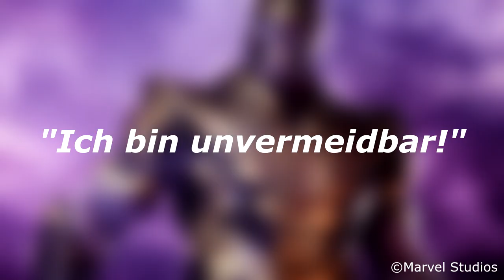Avengers Endgame ENDE ERKLÄRT | Post Credit Szenen | Zeitreisen | NERDSCHULE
"Nerdschule" Avengers: Endgame: Ende erklärt + Post Credit Szene, Easter Eggs, Stan Lee Cameo, Peggy Carter, Zola, Alexander Pearce, Crossbones, Post Credits Scene, Full Movie Plot Story Details, Deaths, MCU, Iron Man, Captain America, Old, Black Widow, Young Thanos, Gamora Returns? Nebula, Time Travel, Fan Theory, Trailer